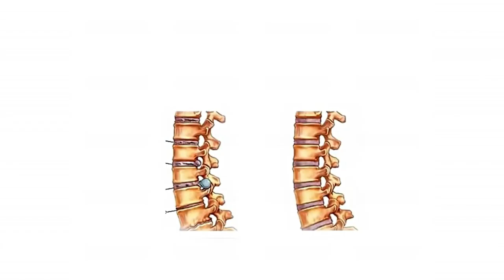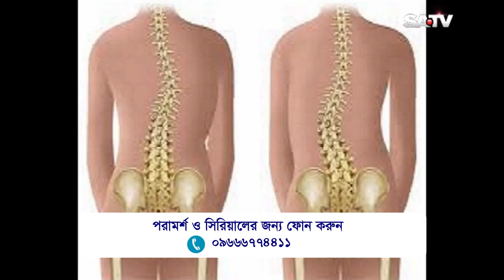চলতে ফিরতে পারেন না এমন রোগীদের জন্য ডা: প্রধান যে উপদেশ দিলেন || Advice For Paralysis Patient